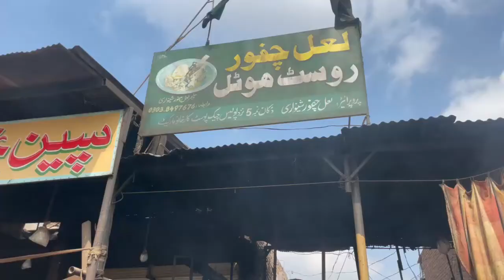Lalchapur Rosh | Peshawari Dum Pukht | The Most Famous Rosh Of Peshawar | Pakistan Street Food